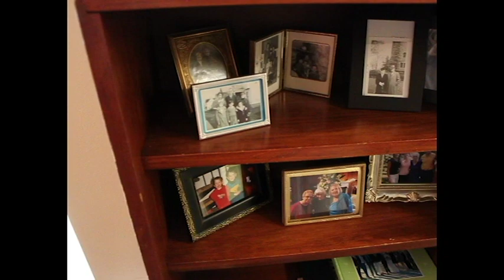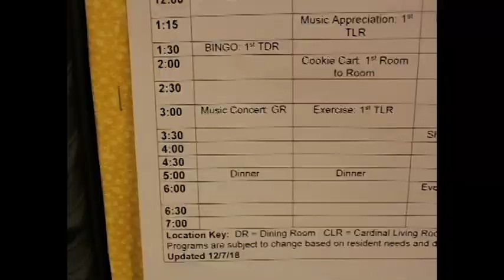A Day in the Life of Janet Johnson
This is a documentary dedicated to my grandma, Janet Johnson